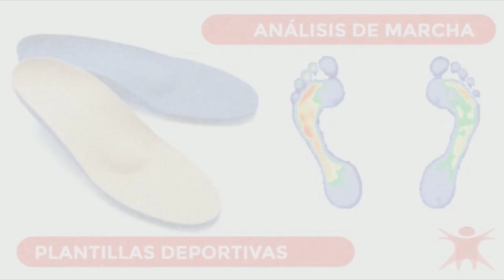Estudiantil Porteño vs Autolavado El Tiburón - DH2017- FINAL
Lo mejor del Futsal de Mendoza lo vivís por Suela Caramelo.